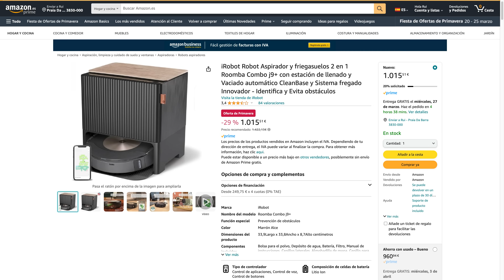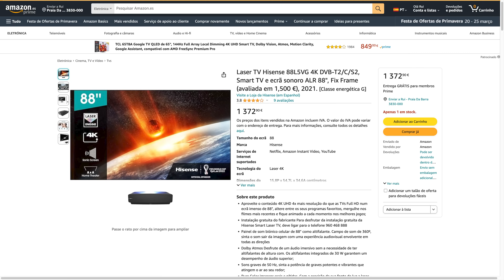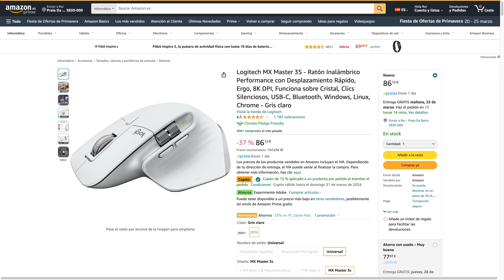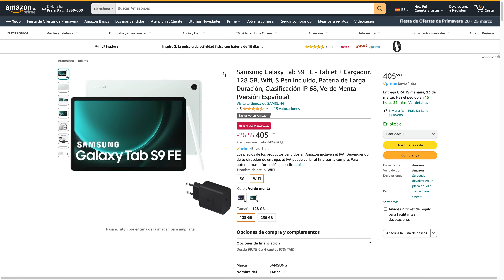É SÁBADO e há NOVOS DESCONTOS para conhecer!!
Eis que é sábado! Eis que há novas promoções na Amazon!

▬ INFORMÁTICA
Logitech MX Master 3S ⚡️

▬ CASA INTELIGENTE
Taurus Amazing AF1701D ⚡️

▬ SMARTPHONES
Xiaomi Redmi Note 13 Pro+ 5G (12+512 GB) ⚡️

▬ WEARABLES
Xiaomi Redmi Watch 3 Active

▬ TV / HOME CINEMA
TCL 55QM8B TV MiniLED 55”
Laser TV Hisense 88L5VG 4K + ecrã ALR 88" + Instalação ⚡️ 🤯🤯🤯🤯🤯

▬ TABLETS
Samsung Galaxy Tab S9 FE ⚡️
Samsung Galaxy Tab S9 Ultra + Galaxy Watch6 Classic 4G LTE ⚡️

▬ INSTRUMENTOS MUSICAIS
Alesis Nitro Max Kit ⚡️

▬ FOTOGRAFIA / VÍDEO
Insta360 Ace Pro ⚡️
CANON EOS R6 + RF 24-105 mm F4-7.1 IS STM ⚡️

▬ ÁUDIO
Bose QuietComfort Ultra ⚡️

▬ REALIDADE VIRTUAL / AUMENTADA
Meta Quest 2 ⚡️

▬ SÁUDE
Oral-B Pro 3 3000 ⚡️

▬ OUTROS
Panasonic eneloop Pro AAA ⚡️